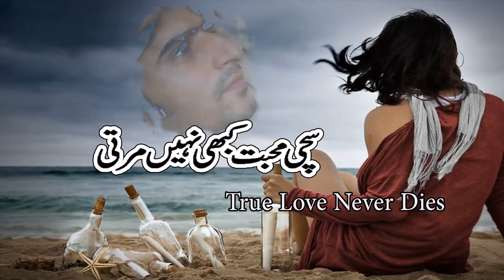Zuban Pe Dard BhariHD Movie Maryada